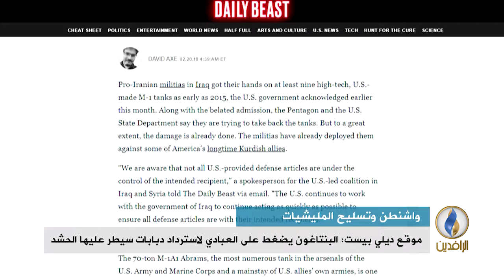تقرير إخباري.. موقع ديلي بيست: البنتاغون يضغط على العبادي لاسترداد دبابات سيطر عليها الحشد